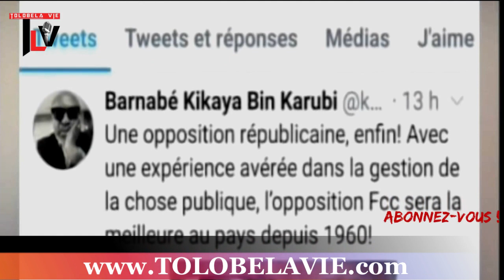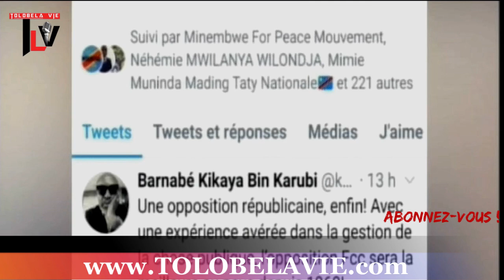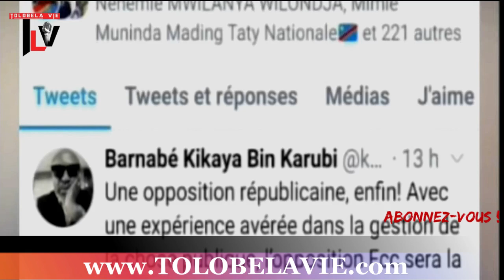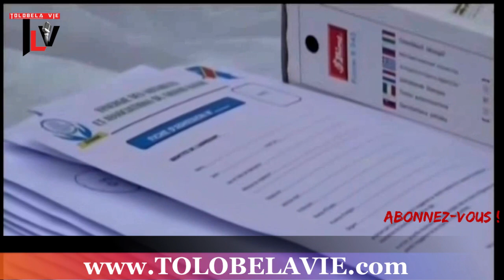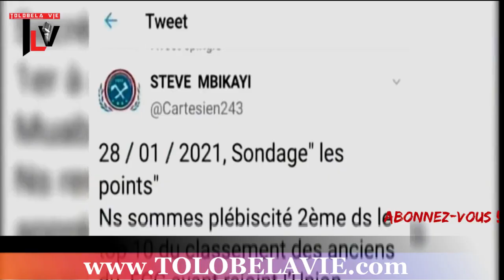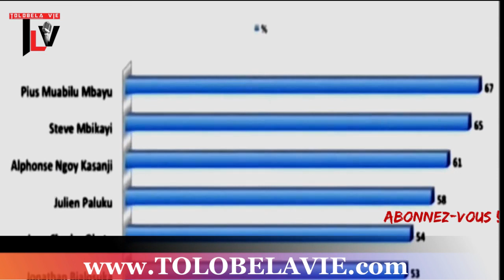Urgent : Le premier ministre a déposé la démission du gouvernement